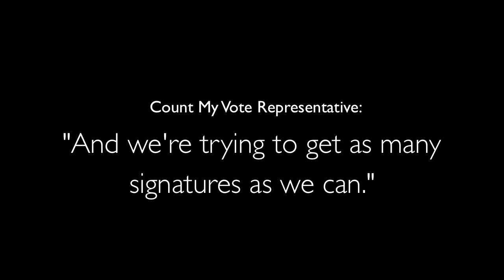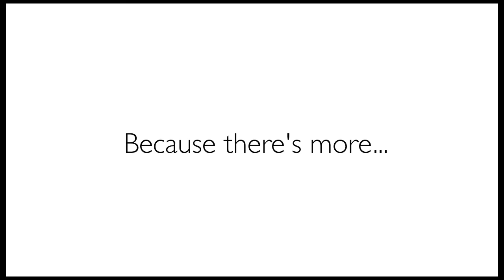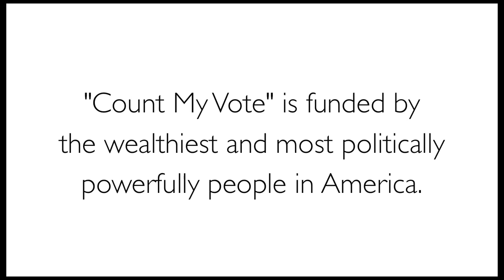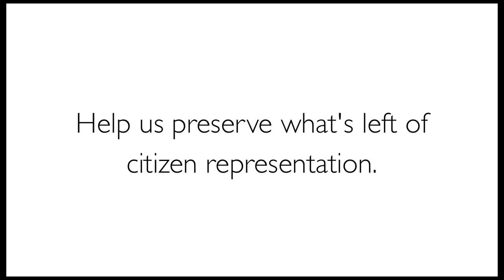Count on Count My Vote